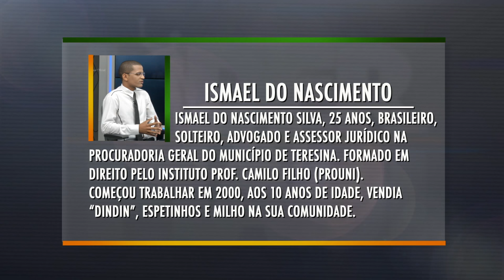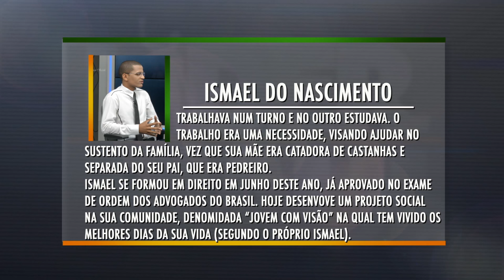Líder Piauí - Ismael do Nascimento - BLOCO 01